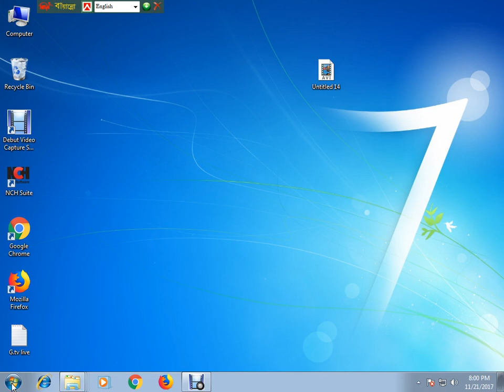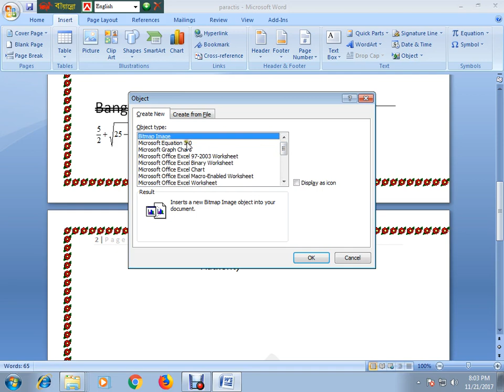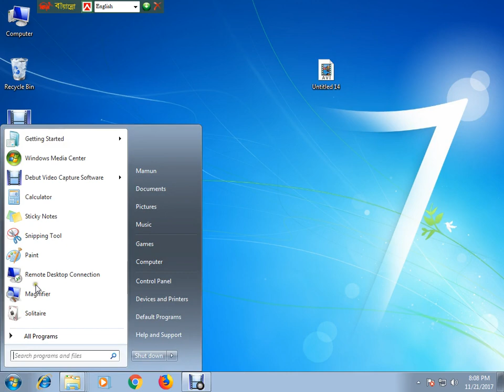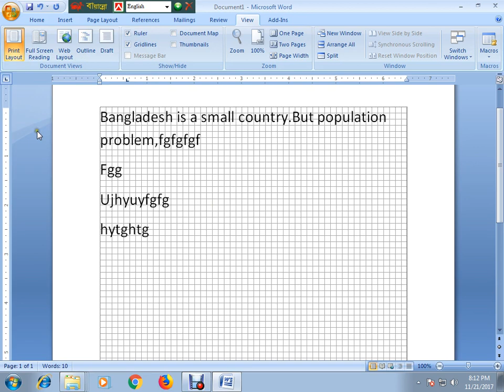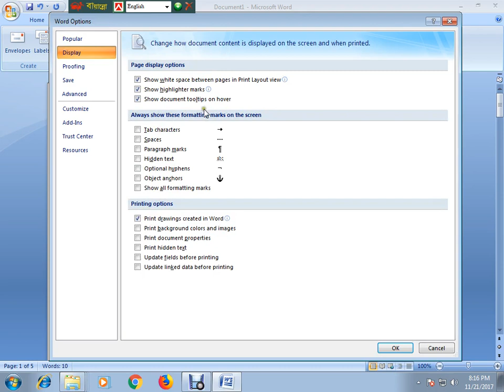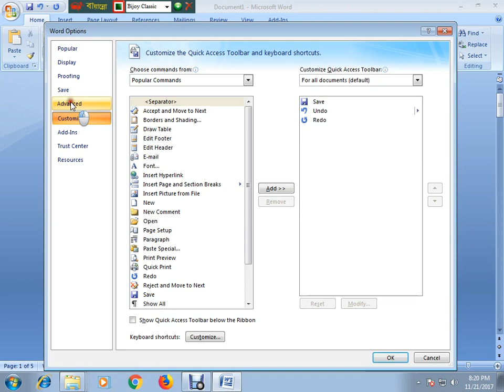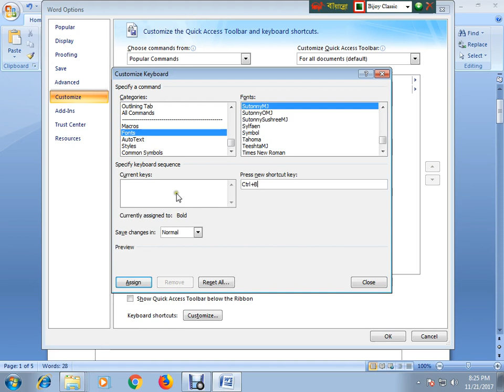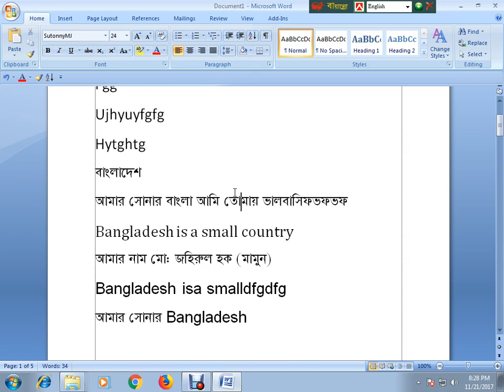Microsoft word part- 11